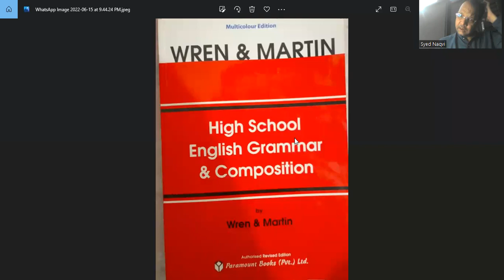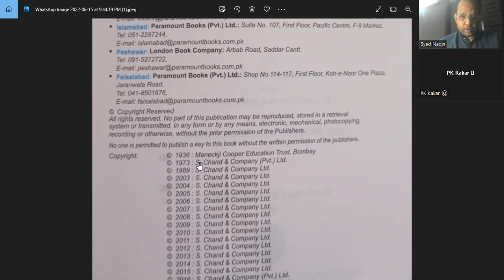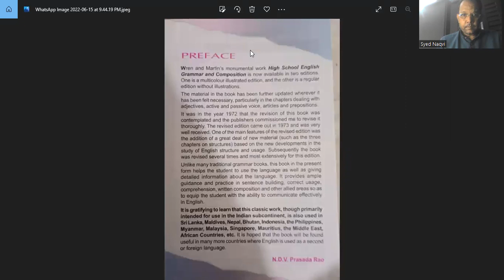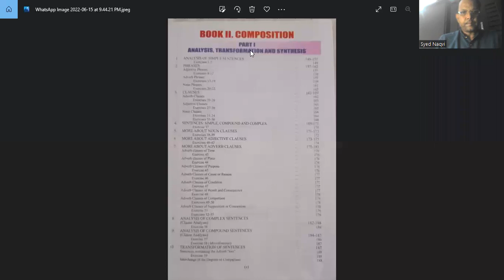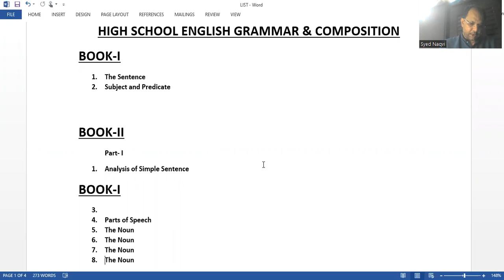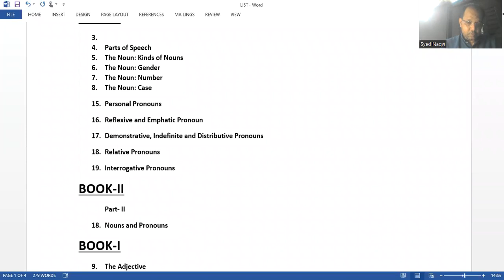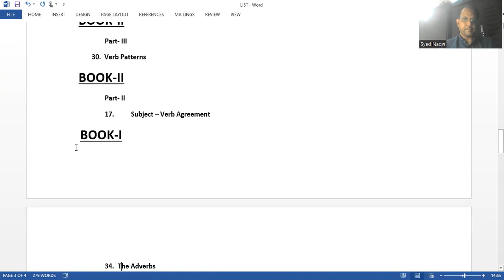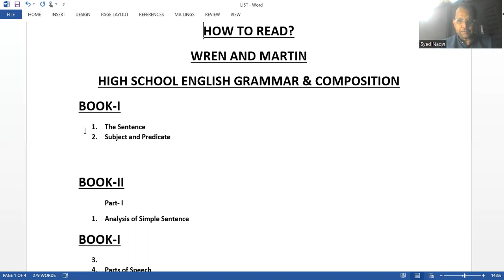WREN & MARTIN (How to read?) Sequence of Reading by NAWED NAQVI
Prof. Nawed Naqvi